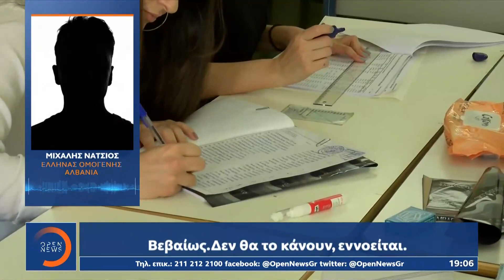Έλληνες του εξωτερικού: Θα πρέπει να κάνουν ολόκληρα ταξίδια για να ψηφίσουν στις εκλογές | OPEN TV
Γίνετε μέλος στο κανάλι του OPEN για να αποκτήσετε πρόσβαση σε προνόμια:
Στον δρόμο προς τις εκλογές, αρκετοί ομογενείς θα πρέπει να ταξιδέψουν ακόμα και σε διαφορετική χώρα, προκειμένου να ψηφίσουν, καθώς σύμφωνα με το υπουργείο Εσωτερικών υπάρχουν πόλεις, ανά τον κόσμο, όπου δεν συμπληρώθηκε ο απαιτούμενος αριθμός για να συγκροτηθούν εκλογικά τμήματα.